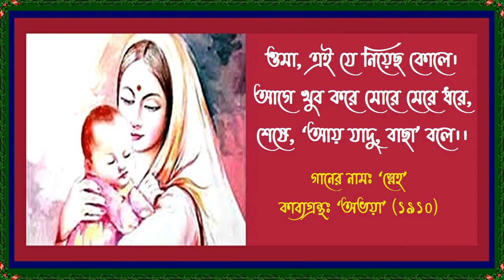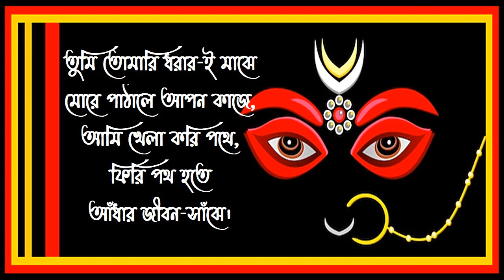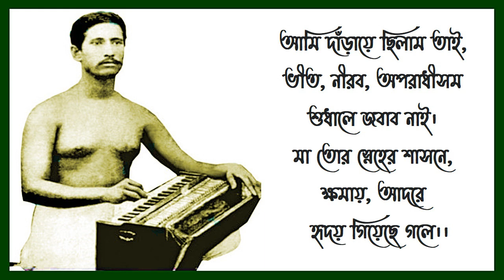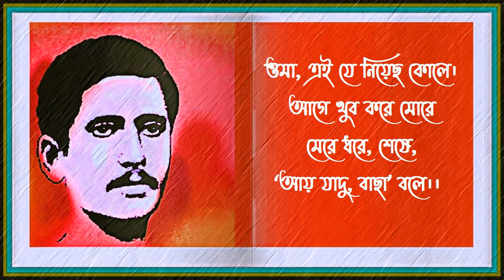ওমা এই যে নিয়েছ কোলে - রজনীকান্ত সেন - Oma Ei Je Niyecho Kole - Rajanikanta Sen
গানের নামঃ ‘স্নেহ’
কাব্যগ্রন্থঃ ‘অভয়া’ (১৯১০)

ওমা, এই যে নিয়েছ কোলে।
আগে খুব করে মোরে মেরে ধরে,
শেষে, ‘আয় যাদু, বাছা’ বলে।।

তুমি তোমারি ধরার-ই মাঝে
মোরে পাঠালে আপন কাজে,
আমি খেলা করি পথে, ফিরি পথ হতে
আঁধার জীবন-সাঁঝে।

আমি দাঁড়ায়ে ছিলাম তাই,
ভীত, নীরব, অপরাধীসম, শুধালে জবাব নাই।
মা তোর স্নেহের শাসনে, ক্ষমায়, আদরে
হৃদয় গিয়েছে গলে।।

একটি পাঠভেদ আছে- ‘ক্ষমায় আদরে’ কোন গ্রন্থে ‘ক্ষমার আদরে’ লিখিত।